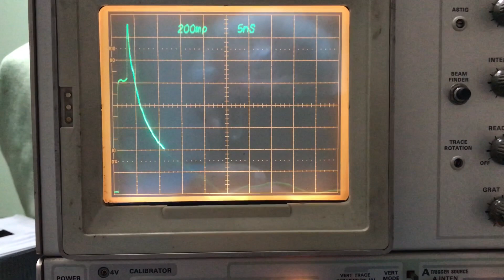FERRITE CHOKE SATURATION EFFECT ON ONE-PORT REFLECTION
Varying the DC current flowing in the yellow wire from 0 to 20A the equivalent inductance of the choke is lowered to about 1/4 the value at  I=0 (1/2 at 10A) as results from the TDR measurement. This is a kind of soft saturation. This range of current has to be considered due this application.